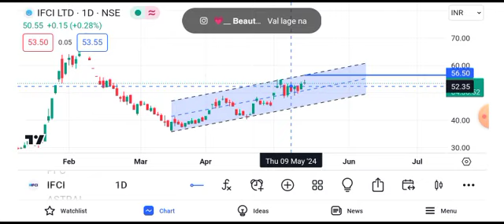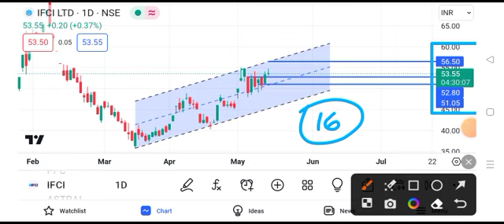ifci share latest news today